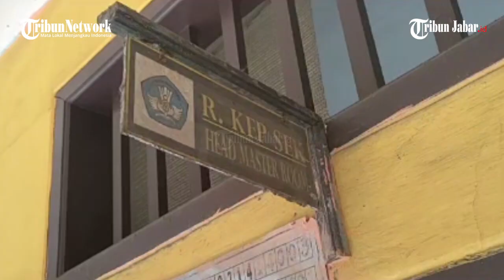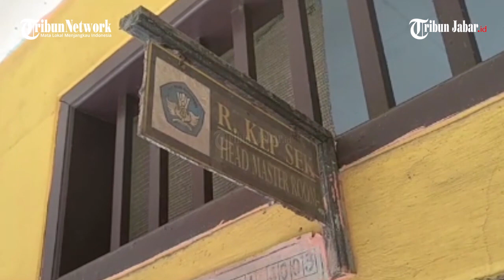Kasus Tabungan Murid Diembat Guru, Tim Khusus Siapkan 3 Tahapan, Penunggak Diberi Tenggat 2 Minggu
Penulis: Padna | Editor: Ravianto | Video Editor: Edwin Tk